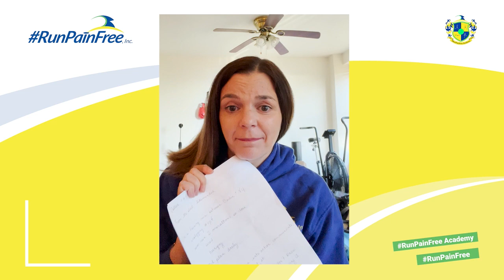Myths Be Gone! Journey with Colleen Towards an Unbeatable Pain-Free Running Life 🌟🏃‍♀️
🎥 🏃‍♀️ Welcome aboard, runners and champions alike! Unleash your inner Colleen and step beyond the ordinary. Right here, with us at Run Pain Free Academy, you're in the fast lane to unparalleled running prowess.💪

Because Colleen's story is one of triumph, her dedication naturally causes a ripple effect of inspiration among fellow runners. She's completed three full marathons, a half marathon, and numerous 10Ks, all within a year. Just like Colleen, you too can overcome the highs and lows of your running journey and end up on top! 🏆

Experience the thrill of the chase and the taste of victory - embrace the run pain-free life that Colleen champions. Among her pivotal principles is the mantra: 'Do the work!' Unwavering commitment means transforming your runs from a chore to a reward.

Intuitively, Colleen shares that her formula for success is a concoction of consistency, communication, and commitment. The same formula is now easily within your grasp! Realize that Run Pain Free is a lifestyle and join us as we expand beyond the mundane and into the extraordinary. 🌈

Ever aware of the challenges that await you, Colleen insists on a radical openness. If you feel something, say something. Your journey is unique to you, so speak up and be heard.

Before you start questioning whether you can, remember this: Expectations must match your efforts. Naturally, like any endeavour worth its salt, your metamorphosis into a run pain-free athlete will demand dedication. But the rewards are unlimited. 🌟

During your transformation, you'll begin to trust the process and realize that pain is just feedback. Just as the diamond is shaped under pressure, you too will emerge stronger and more resilient than ever before. 💎

After all, your success story could be just like Colleen's - a love letter to Run Pain Free. The only thing standing in your way? Not starting NOW. 🔥

So what are you waiting for? Let's step out of the ordinary and into the extraordinary together. Remember, as Colleen herself says, "Nobody cares work harder!" This is your chance to shine and make your mark in the world of running. Join us today, here at the Run Pain Free Academy, and start your journey to unlimited success. 🏃‍♂️💨

Ready to take that leap? The starting line awaits

P.S. With Colleen as your inspiration, remember that you are not just a runner, you are a champion. So, start now, run pain-free and embrace the journey!